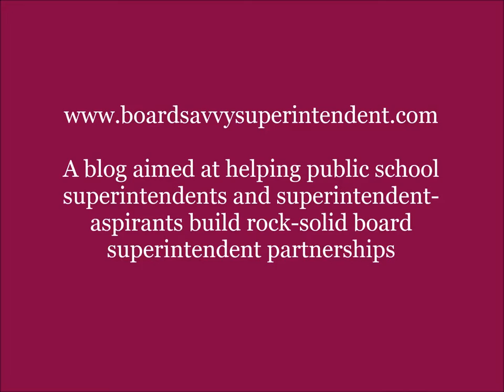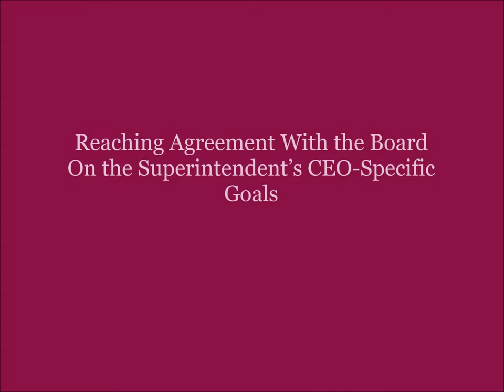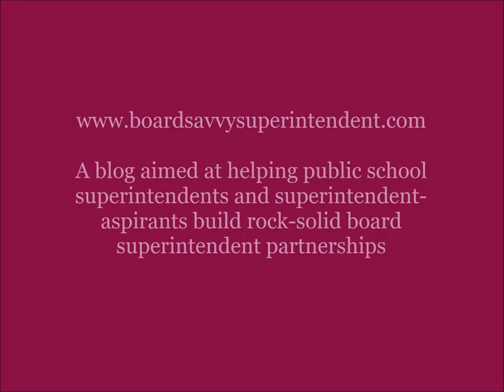Board Evaluation of Superintendent Performance: a Partnership Building Tool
Superintendents Khalid Mumin (Reading, PA) and David Pennington (Ponca City, OK) describe how they reach agreement with their school boards on their "CEO-specific" goals and how their boards evaluate their performance.